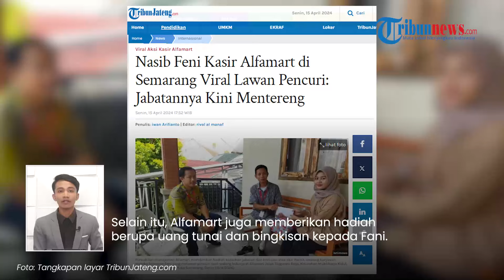Aksi Berani Kasir Alfamart Kejar Maling Berbuah Manis, Kini Naik Jabatan Jadi Kepala Toko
Kini, kasir bernama Fani tersebut mendapat promosi jabatan berkat aksinya.

Branch Manajer Alfamart Cabang Rembang, Bambang Triyanto membenarkan informasi tersebut.

Fani yang semula menjadi asisten kepala toko kini naik jabatan menjadi kepala toko.

Selain itu, Alfamart juga memberikan hadiah berupa uang tunai dan bingkisan kepada Fani.

"Betul, ada reward kepada karyawan tersebut berupa kenaikan jabatan, santunan uang tunai, dan bingkisan dari manajemen," kata Bambang, dikutip dari TribunJateng.com, Senin (15/4/2024).

Bambang menjelaskan, peristiwa pencurian terjadi di Alfamart Tlogosari, Kota Semarang, Sabtu (13/4/2024) siang.

Saat itu, Fani mendapati seorang pria yang mengambil barang di toko tanpa membayar.

Ia pun langsung mengejar pria tersebut yang berusaha kabur menggunakan sepeda motor.

Aksi Fani menjadi sorotan karena berulang kali menahan pelaku hingga terjadi tarik-menarik.

Saat ini, Polrestabes Semarang telah mengantongi identitas pelaku dan segera melakukan penangkapan.

(Tribun-Video.com)

Artikel ini telah tayang di TribunJateng.com dengan judul Nasib Feni Kasir Alfamart di Semarang Viral Lawan Pencuri: Jabatannya Kini Mentereng,
Penulis: iwan Arifianto | Editor: rival al manaf

VP: Dharma